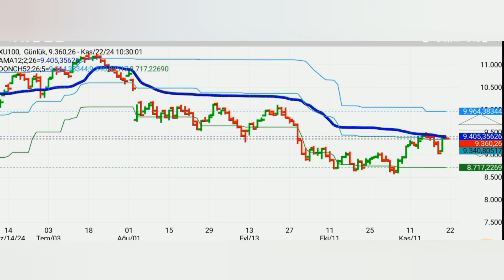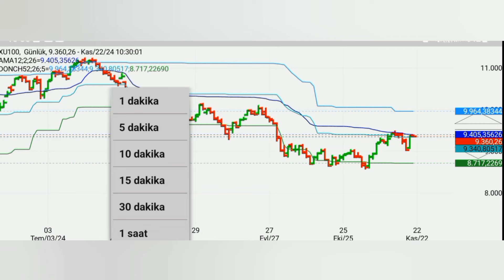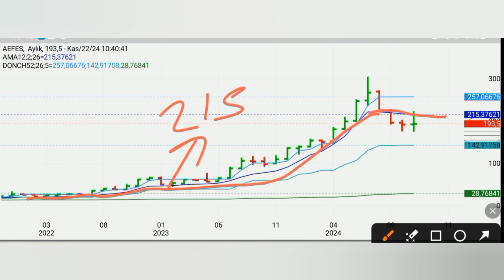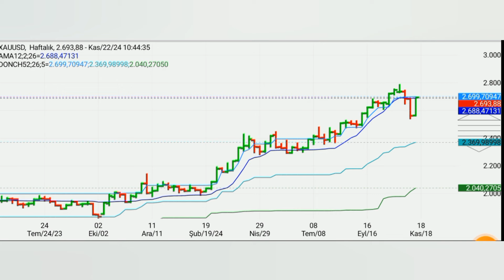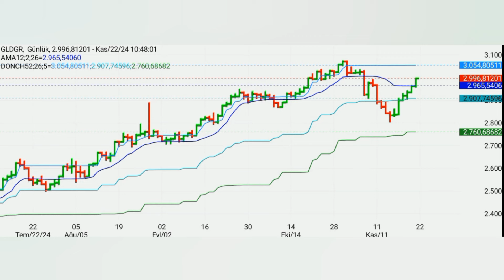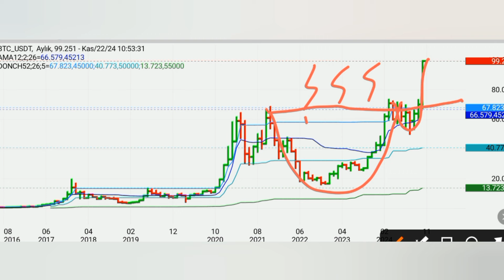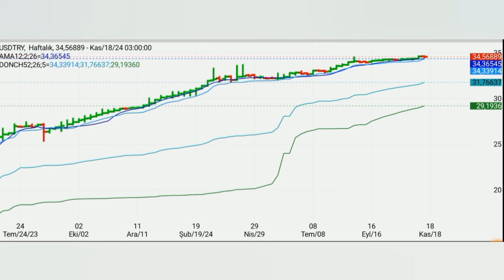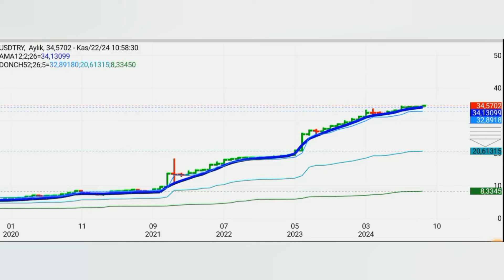**📢 BÜYÜK FIRTINA GELİYOR!** 📊 **PİYASALARDA SERT DALGALANMALAR VE KRİTİK SEVİYELER!**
📌 **Altın, borsa, dolar, Bitcoin (BTC), Anadolu Efes (AEFES), gümüş ve Türk Lirası’nda (TL) yön ne olacak?**
📌 **Yatırımcılar için riskler ve fırsatlar neler?**
📌 **FED faiz kararları, enflasyon verileri ve jeopolitik gelişmeler piyasaları nasıl etkiliyor?**

🚀 **İşte detaylı analiz ve piyasa değerlendirmeleri!**

## **📈 ALTIN VE GRAM ALTIN ANALİZİ**
🔹 **Altın güvenli liman olmaya devam ediyor!**
🔹 **Ons altın, FED faiz politikalarından etkileniyor.**
🔹 **Gram altın fiyatı, dolar/TL kuruna bağlı olarak yükselişte!**
🔹 **Kapalıçarşı’da altın fiyatları ne durumda?**
🔹 **Altın yatırımcıları için kısa ve uzun vadeli beklentiler neler?**

**📉 Dolar/TL hareketleri ve Merkez Bankası politikaları gram altını nasıl etkiliyor?**

## **📌 BORSA İSTANBUL VE AEFES HİSSE ANALİZİ**
📊 **Borsa İstanbul, yabancı yatırımcı girişleriyle güç kazanıyor mu?**
📈 **BIST100 endeksi kritik direnç noktalarında!**
🔥 **AEFES hissesi yatırımcılar için fırsat mı?**
💡 **Hisse senetlerinde alım ve satım stratejileri!**

🚀 **Borsa yatırımcıları için en kritik seviyeleri inceliyoruz!**

## **💲 DOLAR/TL VE DÖVİZ PİYASASI ANALİZİ**
🔹 **Dolar/TL yükselişe devam edecek mi?**
🔹 **Merkez Bankası’nın faiz kararları doları nasıl etkiliyor?**
🔹 **Euro/TL ve diğer döviz kurlarında beklentiler neler?**

📌 **Dolar ve Euro yatırımcıları için önemli seviyeler ve analizler!**

## **⚡ GÜMÜŞ VE BİTCOİN (BTC) ANALİZİ**
📈 **Gümüş fiyatları altına paralel hareket ediyor mu?**
📉 **Kripto paralarda sert dalgalanmalar sürüyor!**
🚀 **Bitcoin (BTC) için yükseliş trendi mi, düşüş sinyalleri mi?**
💰 **Altcoin piyasasında yatırımcıları neler bekliyor?**

📢 **Kripto yatırımcıları için teknik seviyeler ve uzun vadeli stratejiler!**

## **📊 2024 VE 2025 YATIRIM STRATEJİLERİ**
✅ **Portföy çeşitlendirmesi neden önemli?**
✅ **Altın ve gümüş gibi güvenli limanlar yatırım için cazip mi?**
✅ **Borsa, kripto ve döviz piyasalarında nasıl hareket edilmeli?**

📌 **Yatırım yapmadan önce dikkat edilmesi gereken kritik noktalar!**

📢 **Piyasalardaki gelişmeleri kaçırmamak için videomuzu izleyin!**